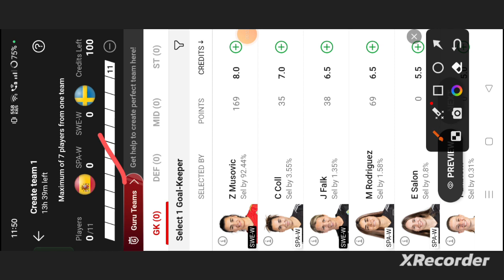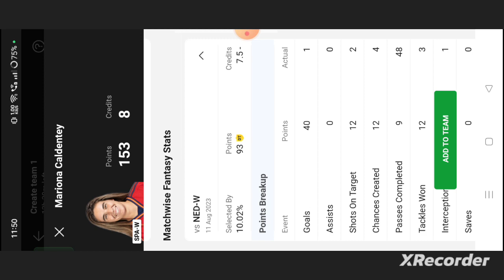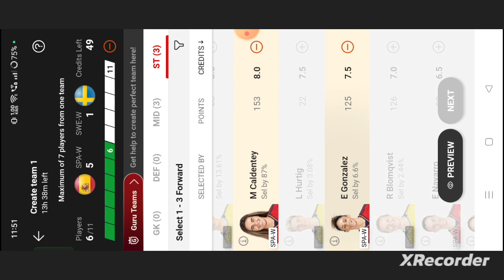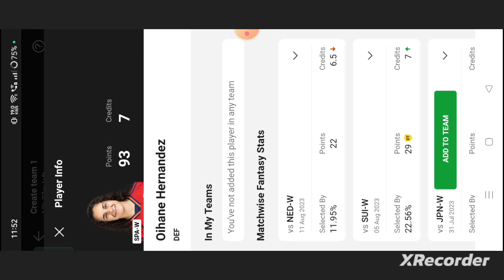SPA-W vs SWE-W Football dream11 team | SPA-W vs SWE-W Football Dream11 prediction team win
own risk"

1. This analysis  is based on my

2.Dream11 takes great care to comply with all central and state legislation in India to ensure that  users are fully protected. Every contest on platform is carefully designed to comply with applicable statutes and regulations in India.

Thanks